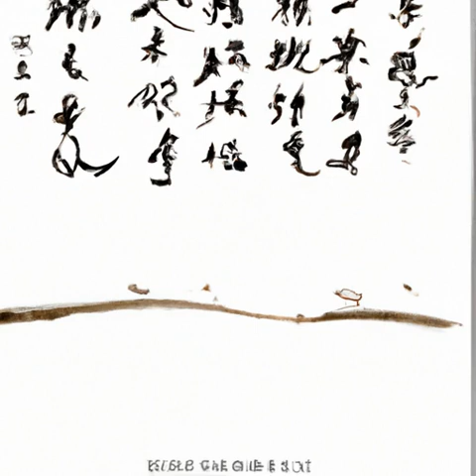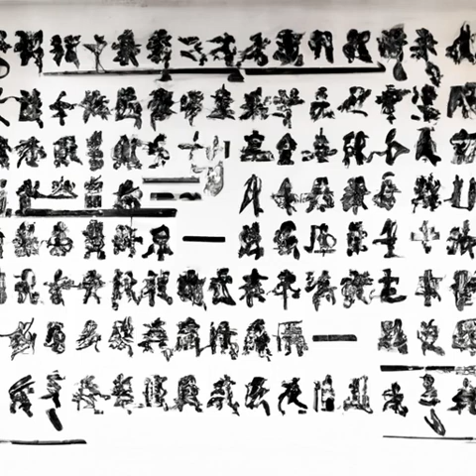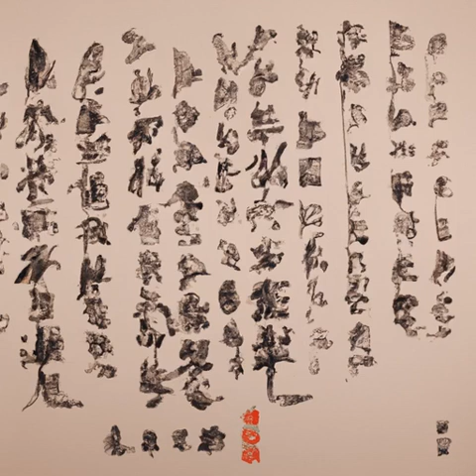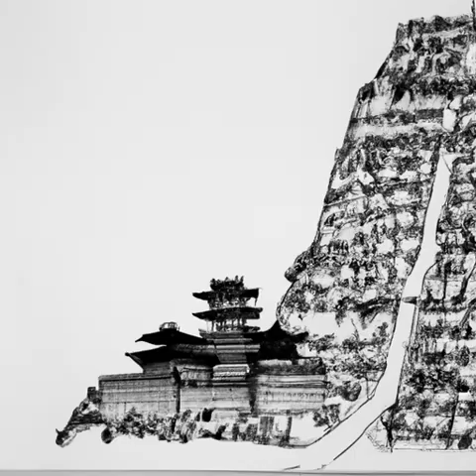第八章 年龄不是问题（第一卷-在澹州《庆余年》）